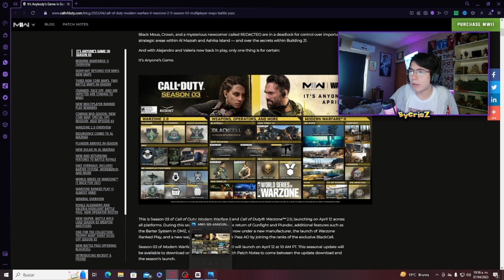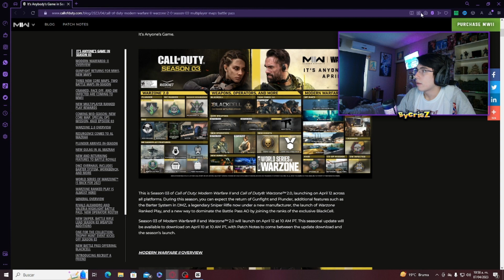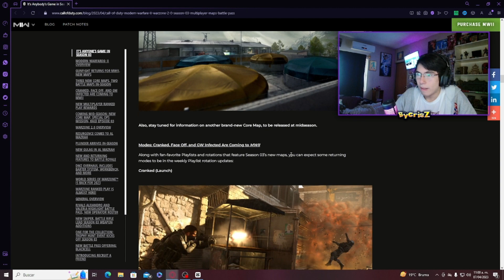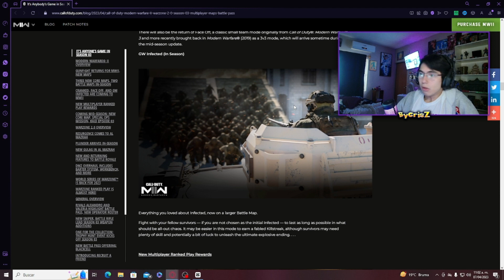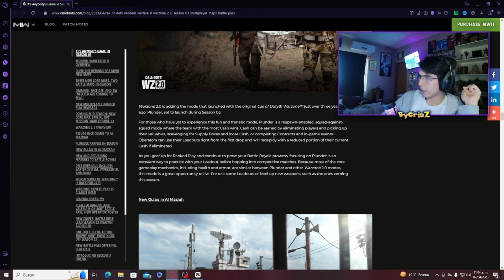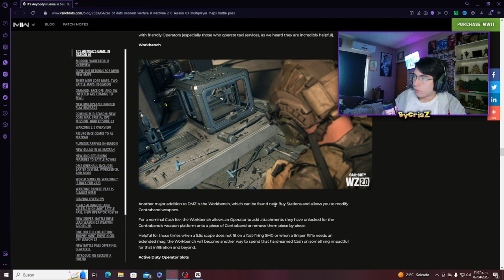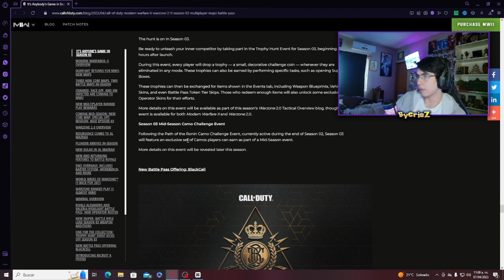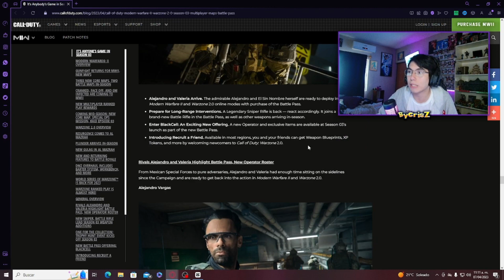NUEVOS GRANDES CAMBIOS DE COD WARZONE 2.0 EN LA TEMPORADA 3 │ByCrisZ